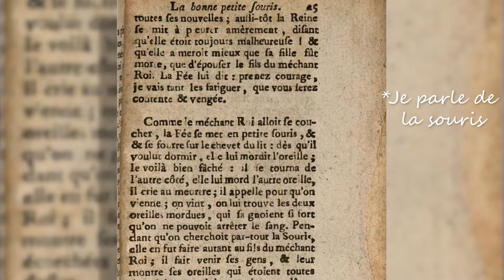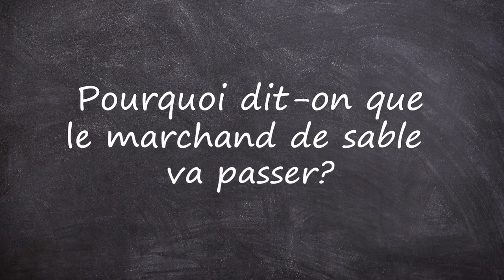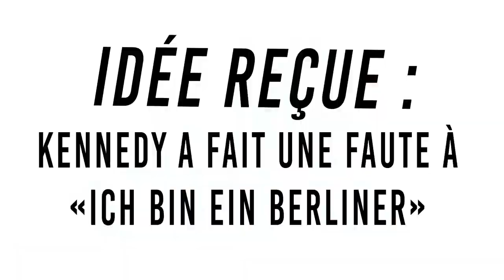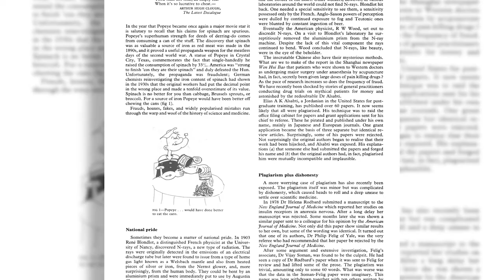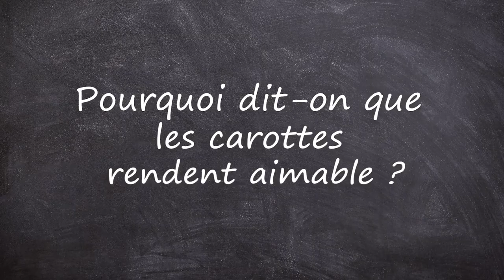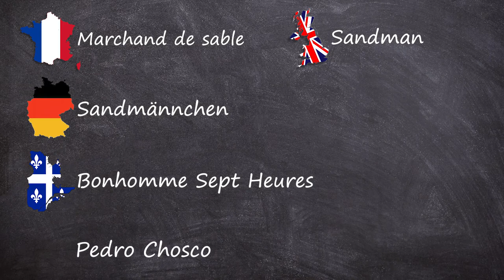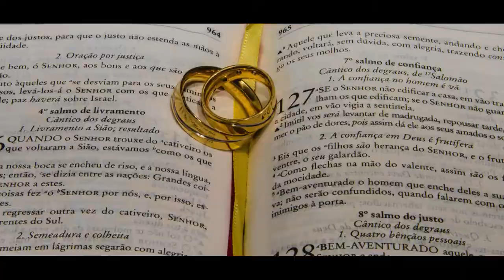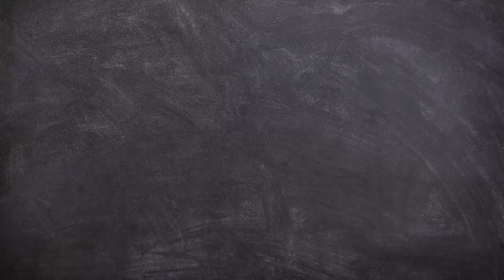Pourquoi sur notre enfance.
Aujourd'hui, j'aborde les choses que l'on nous dit étant enfant:
Sommaire:
00:00 : Intro.
00:30 : Pourquoi dit-on que la petite souris va passer?
01:45 : Pourquoi la fée des dents va passer?
02:44 : Pourquoi dit-on que le marchand de sable va passer?
04:48 : Pourquoi dit-on que les épinards rendent plus fort?
06:37 : Pourquoi dit-on que les carottes sont bonnes pour la vue?
10:01 : Pourquoi dit-on que les carottes rendent aimable ?
11:00 : Funfact.
13:09 : Bonus.
Petite MAJ pour l'épinard avec plus de précision sur la chaine de "l'histoire nous le dira" que je vous conseil

Désolé pour les bug de micro j y travail ;)

Voici les sources:
Pourquoi dit-on que la petite souris va passer?

Pourquoi la fée des dents va passer?

Pourquoi dit-on que le marchand de sable va passer?

Pourquoi dit-on que les épinards rendent plus fort?

Pourquoi dit-on que les carottes sont bonnes pour la vue?

Pourquoi dit-on que les carottes rendent aimable ?

Bonne lecture ;p